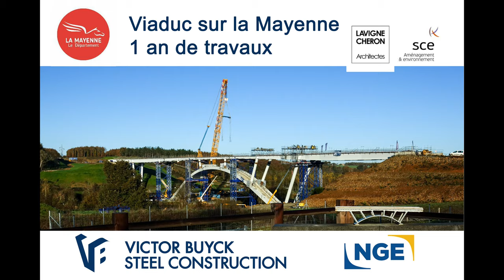Viaduc de la Mayenne - un an de travaux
Cette vidéo compile près d’un an de travail pour les équipes de Victor Buyck sur chantier, avec en introduction des vues du terrain de jeu modelé par NGE et GUINTOLI.

Conçu par SCE et l’architecte Thomas LAVIGNE, la longueur totale de l’ouvrage est de 300 mètres. La charpente métallique pèse près de 1900 tonnes.

L’ouvrage est constitué d’un tablier en structure mixte composée de deux poutres en acier de hauteur variable et d’un hourdis participant en béton armé. Le tablier est supporté par des pilettes en acier de section circulaire prenant appui sur un arc métallique à section type caisson. L’arche, d’une portée de 120 mètres, sert également de franchissement pour les piétons. Cet ouvrage, le plus long du département de la Mayenne, permet le contournement routier par le Nord de Château-Gontier. Il sera équipé d’une piste cyclable de trois mètres de large.